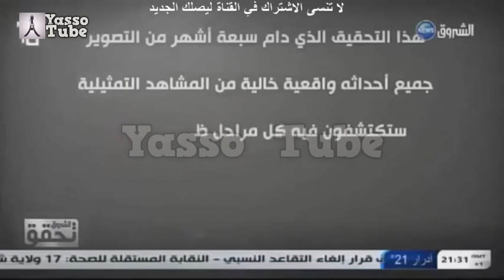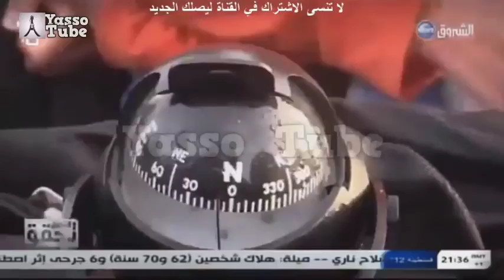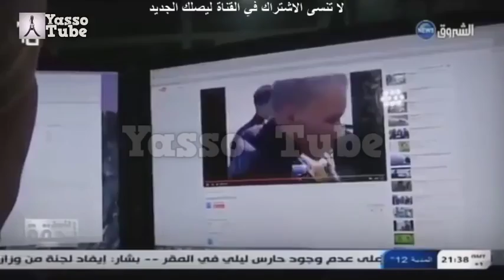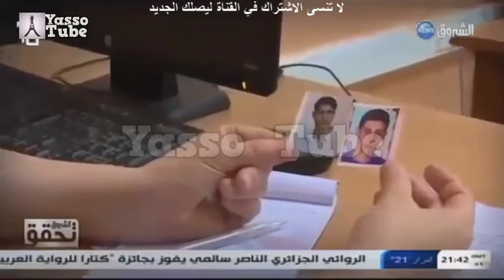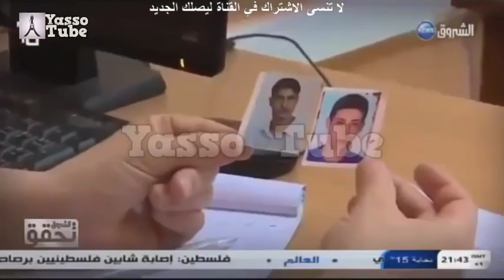الحراقة في برنامج خاص للشروق تحقق تكشف لنا المستور حول هروب الشباب الجزائري الى اوربا